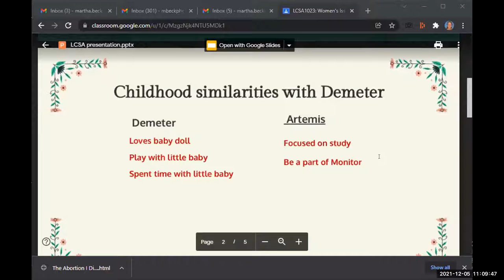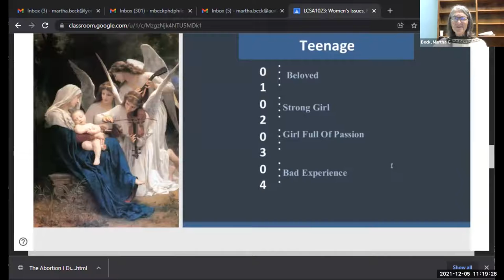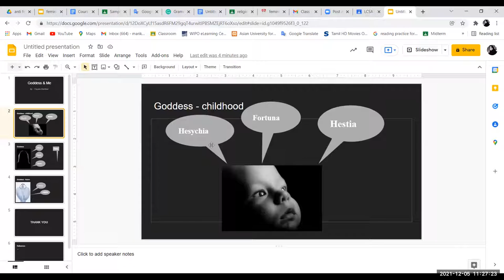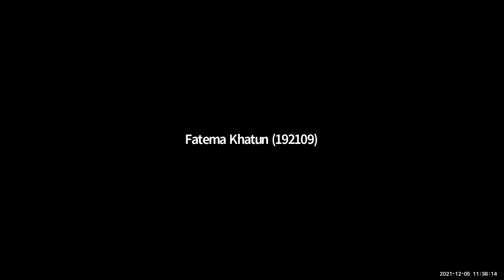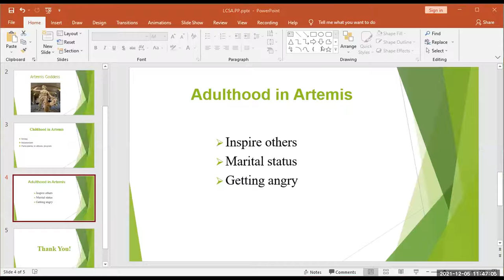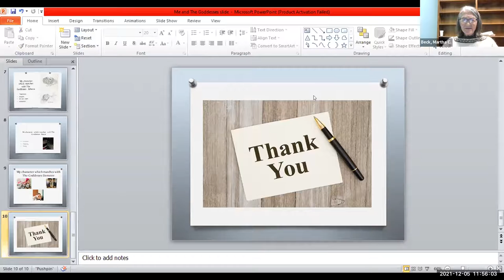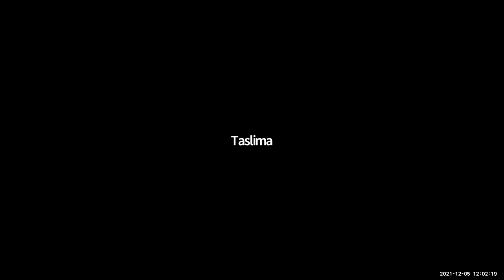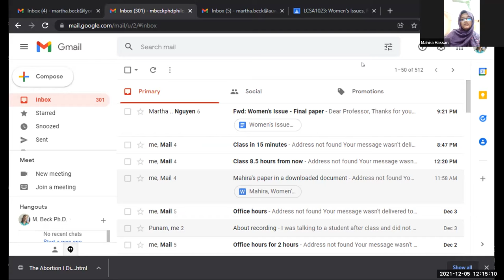Women's Issues: Class #27, third day of goddesses presentations, last day of class